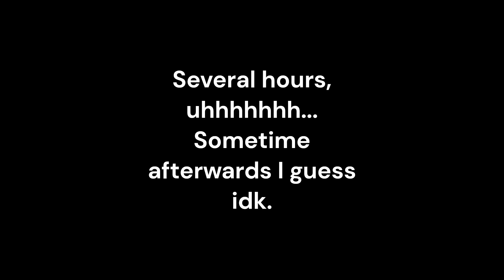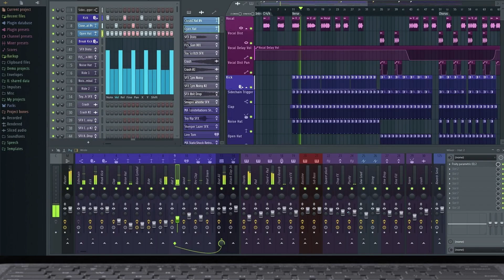Arguments Between Fatal Error And Sentient C | Episode 3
Valentines or something idk